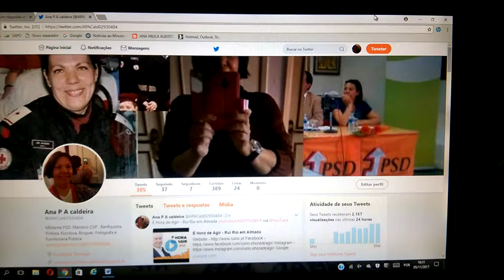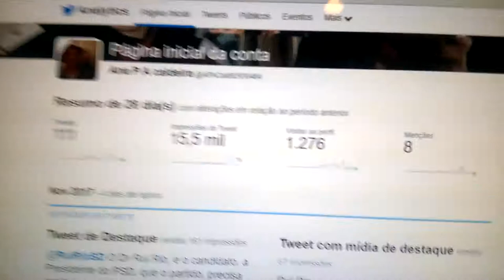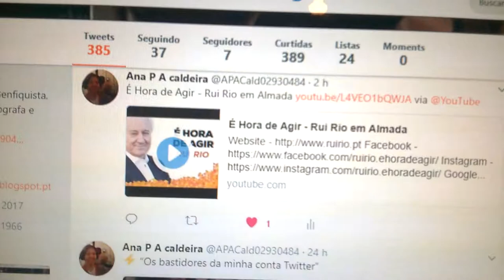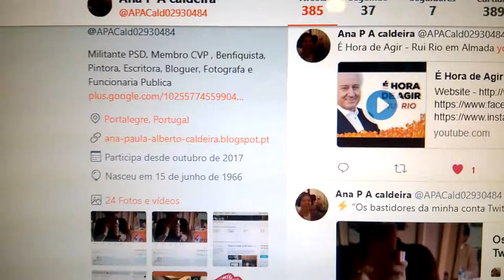EU , Ana Paula Alberto caldeira, no twitter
Decidi, fazer um video, para explicar, para quem não sabe, como se vÊ, as estatisticas, da nossa actividade, no Twitter.